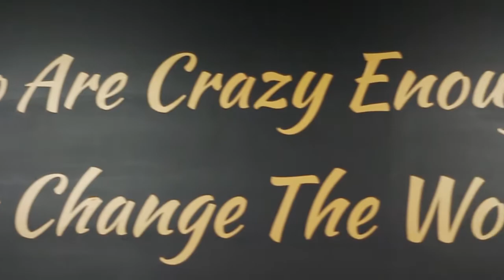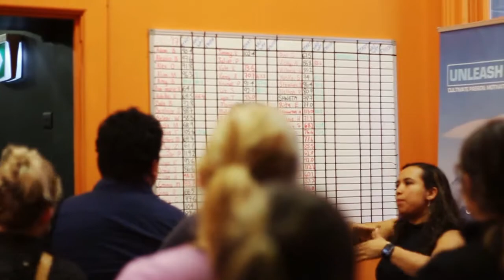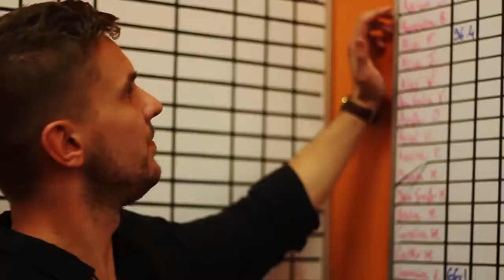THERE IS NO CHANGE WITHOUT CHALLENGE | UY WAY VLOG TWO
The second chapter to the UY Way Vlog is here!

More from Ultimate You